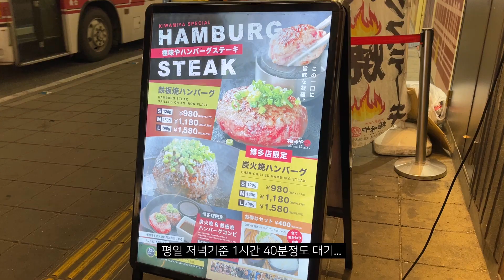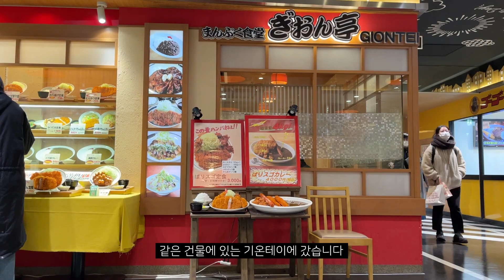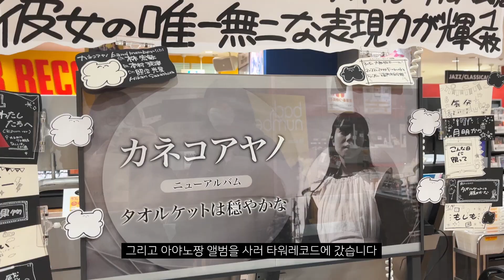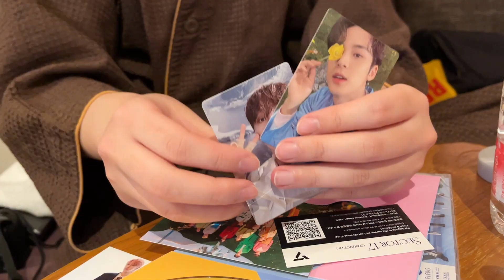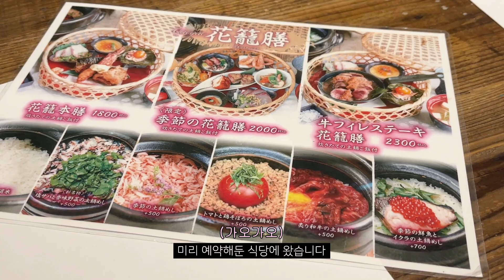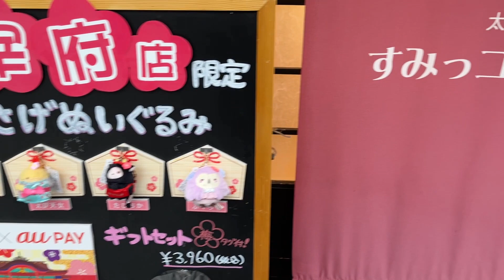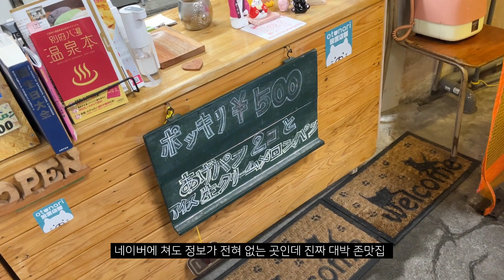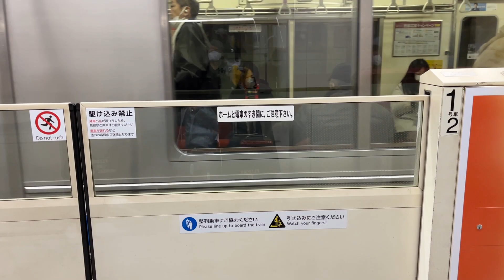vlog✈️4박5일 후쿠오카 여행 • 버스투어(다자이후, 유후인, 벳푸) • 여행지, 맛집 추천 • 쇼핑 • 편의점 털이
여차저차하다보니 벌써 2월...
1월 말에 다녀온 후쿠오카 여행 브이로그를 올립니다...

 • edit : Adobe Premiere Pro
 • camera : canon eos rp, iphone 13